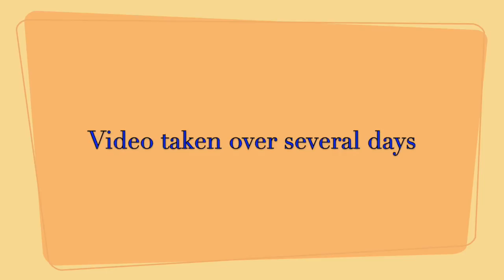A Tale of Magpies and Peanuts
Magpies love peanuts.  I've enjoyed seeing them devour my offerings in my feeder.